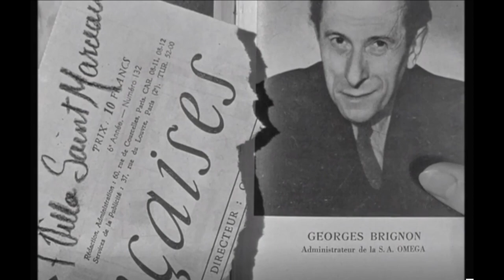Quai Des Orfevres (1947) Review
Quai Des Orfevres (1947) Review - Jenny Lamour (Suzy Delar) is a show girl whom all women want o be and all men want to be with.  Local movie big wig and womanizer Brignon offers Jenny a role in an upcoming movie, all she has to do is meet him in private to sign the contract.  Jenny's husband becomes enraged at his wife meeting Brignon alone and storms off to his house to murder Brignon.  However, when he gets to the house Brignon is already dead.  Who Killed Birgnon and will Jenny's husband be suspected?  You'll have to tune in to find out!